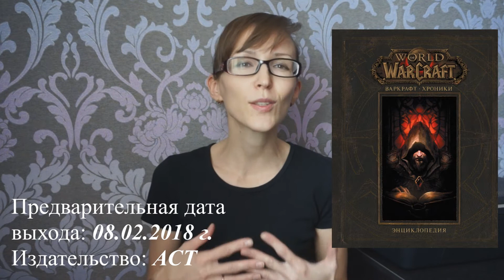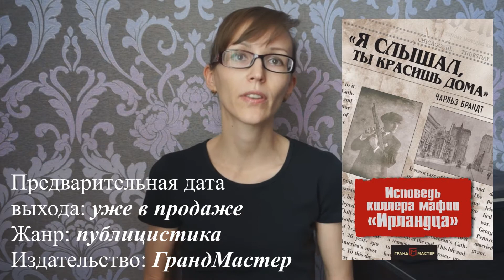Книжные новинки зимы / Что почитать в январе - феврале?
Всем любителям совершать покупки через интернет! Удобный сервис, где возвращают до 30% с каждой покупки!!!

Кстати, в моем telegram сейчас проходит розыгрыш бестселлеров Бардуго Ли. Хотите получить книги бесплатно? Поторопитесь!!!